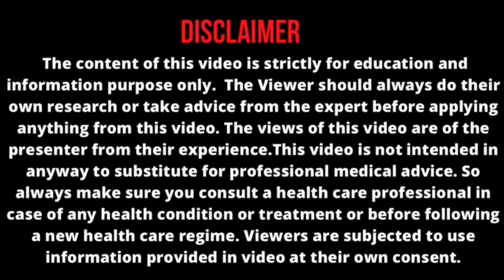No heavy diet No heavy exercise 7 days 4 kg weight loss || 7 days 4 kg weight loss challenge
Hi friends in this video I am share about one of the best fat loss juice.

hi friends in this video how to lose 30 kg weight in 100 days without any exercise .Let me tell you that it can be reduced without any side effect